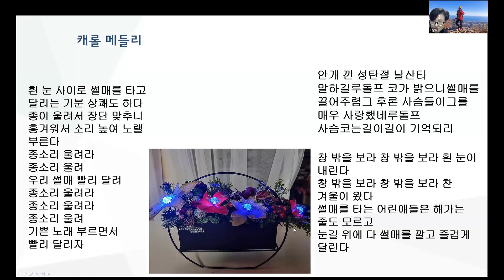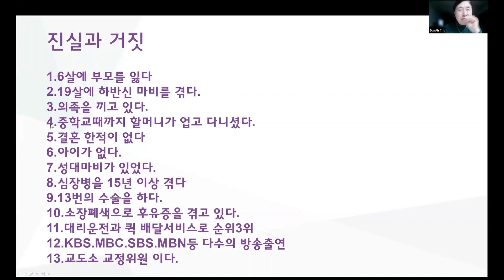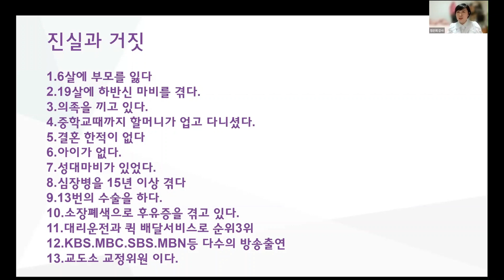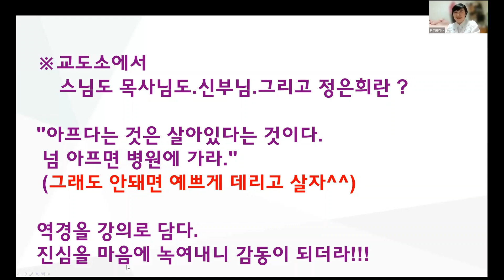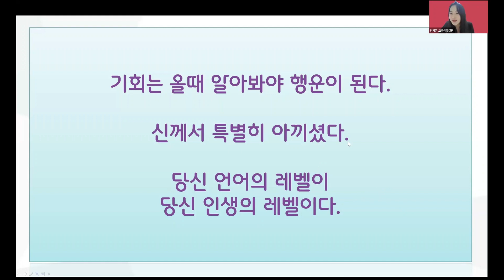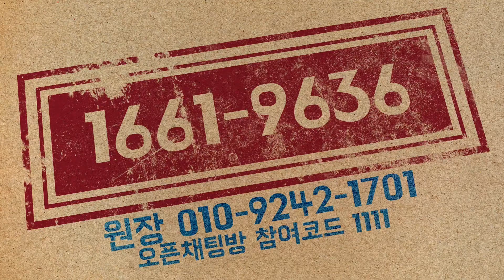정은희 강사의 '역경아 덤벼봐. 난 해피바이러스다.' 한국강사교육진흥원 미꿈시(미래를 꿈꾸는 시간 15분!)왕중왕전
교육의 1번지, 세상의 모든 강의가 이루어지는 강의 마켓! 한국강사교육진흥원
은 생각하는 강사! 살아있는 교육을 실천하며 매월 첫 주 금요일과  매월 셋째 주 일요일 21시 무료 특강을 운영합니다. 또한, 매주 금요일 연회원 역량 강화 무료 특강이 진행됩니다.
한국강사교육진흥원 플랫폼 오픈톡 채널(참여코드 1111